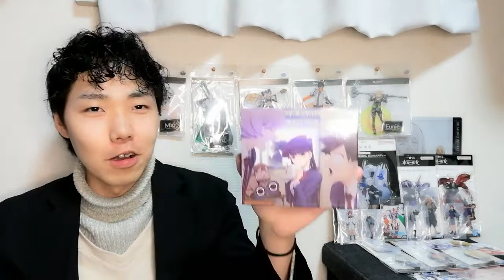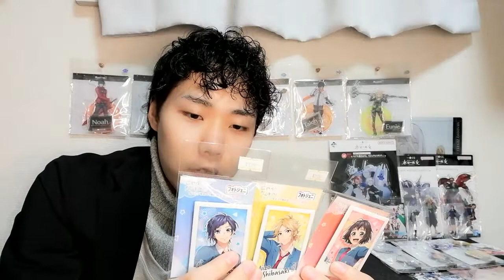オタ活から帰ってきた貧乏人(サイファ、シュタゲ、ヒロインたるもの、着せ恋、ユニクロ、ガンダムウエハース、明日ちゃん、ユルキャン、劣等生、イリヤ、終末、古見さんイヤホン、プラチナエンド、ヲタ恋、僕勉)